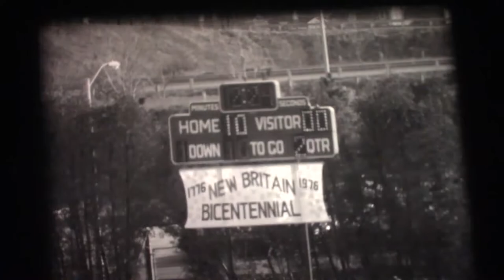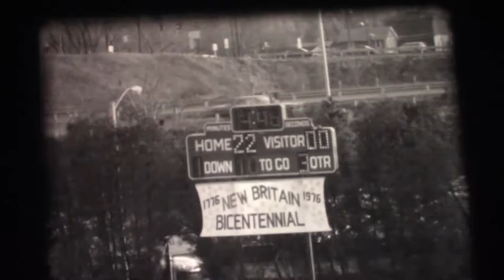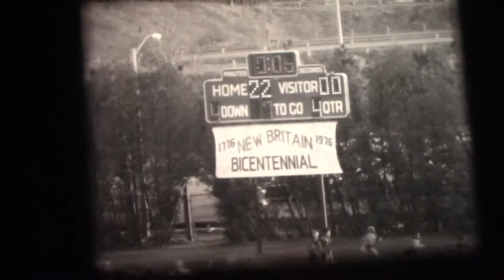NBHS vs Pulaski 1975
Game played on Thanksgiving Day, November 29, 1975. NBHS won 22-0